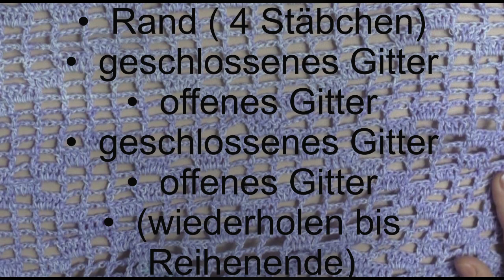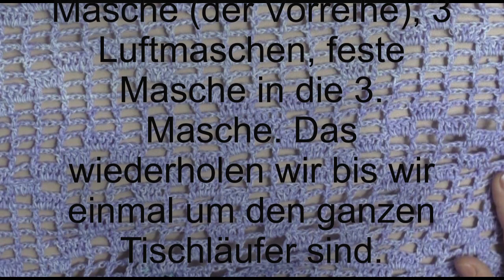Tischläufer "Karo" häkeln / Folge 15 / mit mach häkeln / Maschenschäfchen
Dieser schöne Tischläufer möchte bei euch einziehen. Wir häkeln heute zusammen
Reihe 85 - Ende. Mit seinem relativ einfachen Muster  ist dieser Tischläufer ein Blickfang z.B. auf Tisch, Regal, oder auf einem Sideboard u.v.m. Ich bin überzeugt, dass auch Häkel-Anfänger mit dieser Häkelanleitung sich diesen schönen Tischläufer häkeln können.
Ich wünsche euch viel Spaß beim nachhäkeln und schicke liebe Grüße zu Euch! 🥰
Verwendete Wolle: Bobbel 4 Fädig
Verwendete Nadelgröße: 3,5

Alternative Wolle:
Bobbel Wolle Märchengarne
Rico creative Bobbel
Woolly Hugs Farbverlaufsgarn
Pro Lana Woolly Hugs
Bobbel Cotton - türkis
Woolly Hugs Baumwolle
LiLu´s Märchengarne
Rico creative Bobbel
McLana Farbverlaufsgarn
Rellana Regenbogen
Bobbel mit schönem Degradé
💚Nadel häkeln *